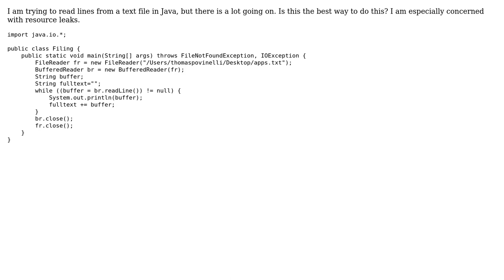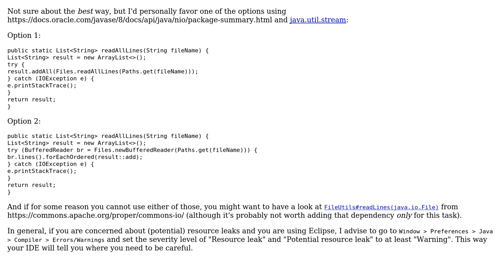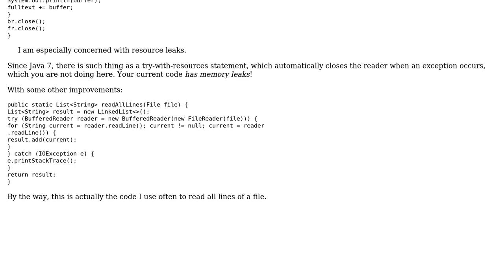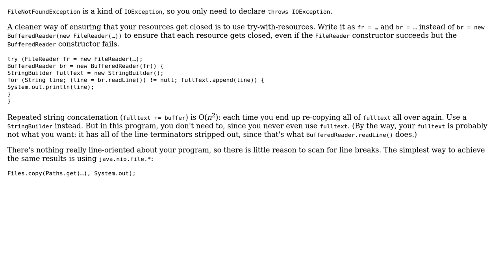Reading and printing a text file in Java (3 Solutions!!)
Reading and printing a text file in Java

With thanks & praise to God, and with thanks to the many people who have made this project possible! | Content (except music & images) licensed under CC BY-SA | Music | Images & others | With thanks to user Tom user TheCoffeeCup user Marvin user 200_success and the Stack Exchange Network Trademarks are property of their respective owners. You are responsible for your own actions.